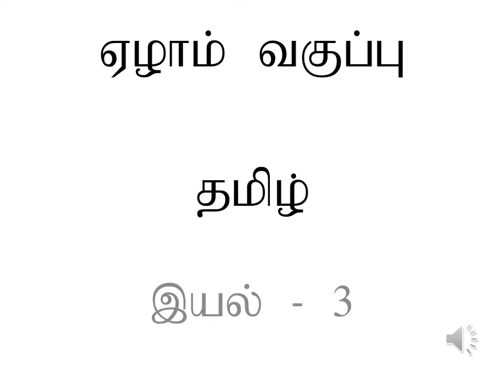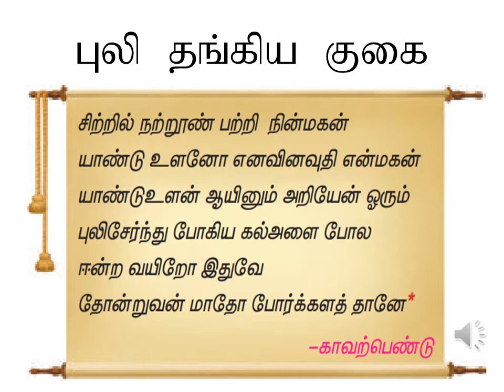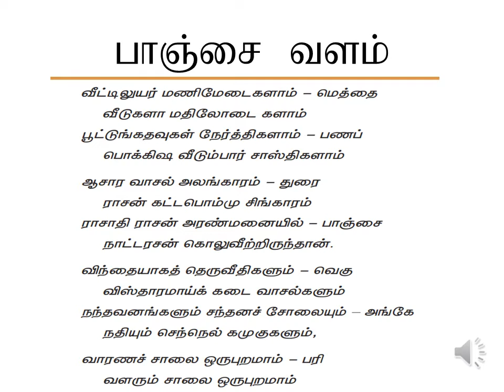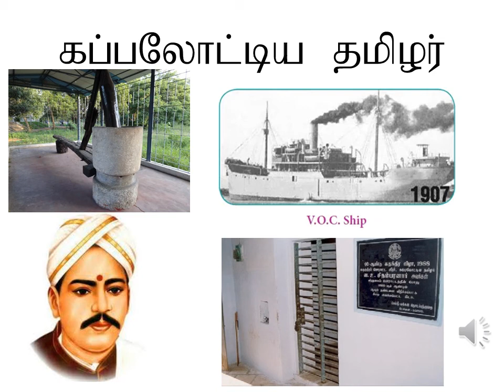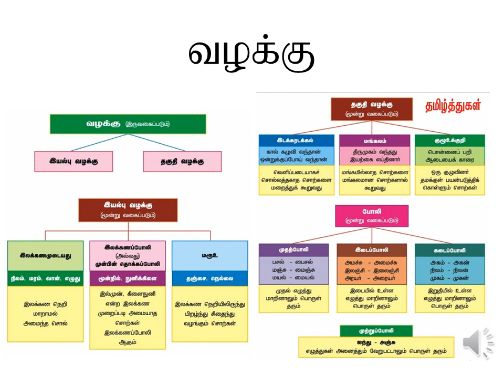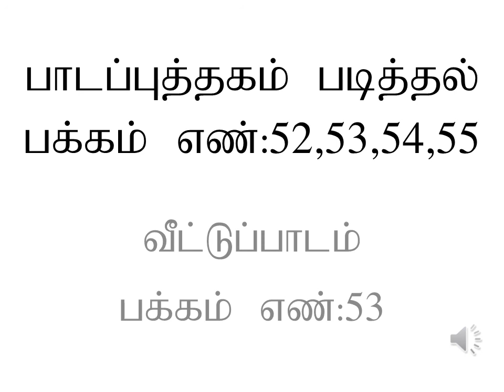ஏழாம் வகுப்பு இயல் -3 வினாக்கள்